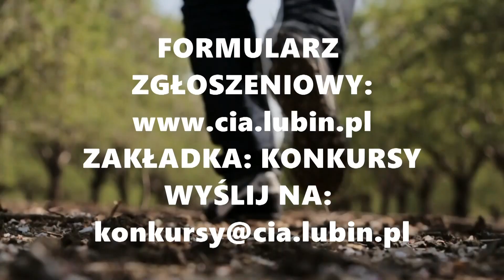Gość Dnia - Robert Iwaszkiewicz ( partia KORWiN) - 23.08.2016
Gość Dnia:
Robert Iwaszkiewicz - europoseł partii KORWiN